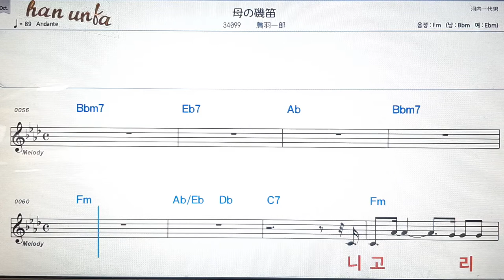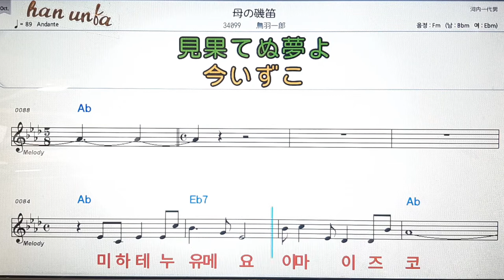하하노이소부에/토바이이찌로오💕일본의 노래*Karaoke*Sheet Music*(한*일본어 동시 발음) 한국어 일본어를 동시 발음